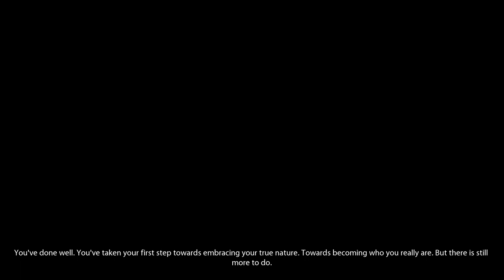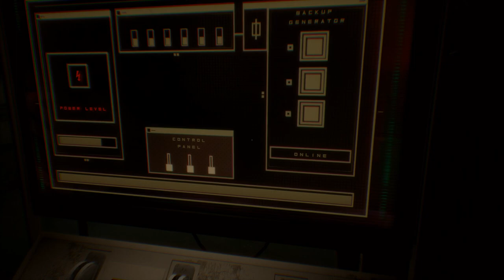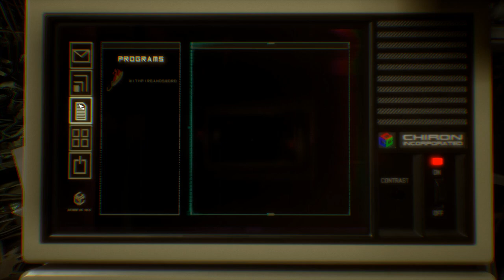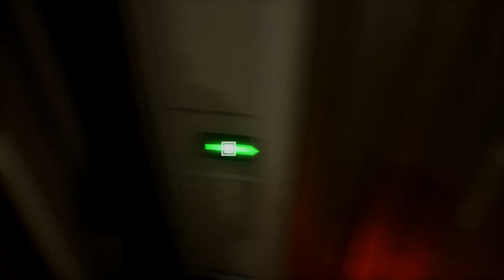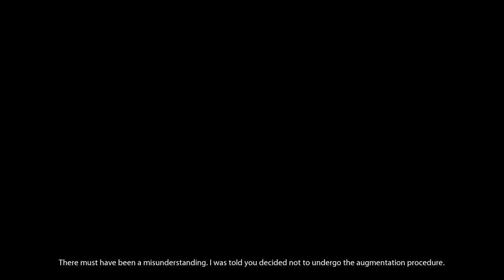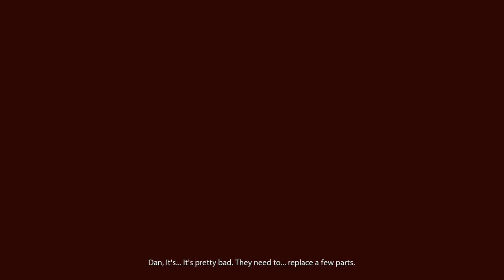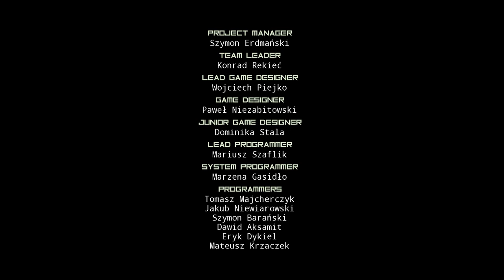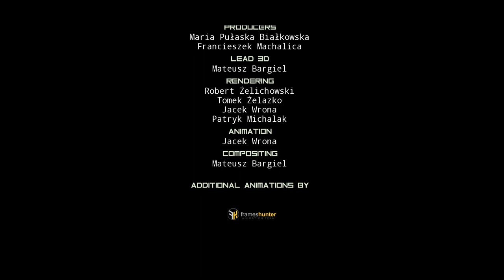Like Tears in the Rain - Let's Play Observer Part 6 - Finale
Being wanting to play this for a while but i was hesitant. Thankfully Twitch prime gave it out for "free" so here i am playing it :P